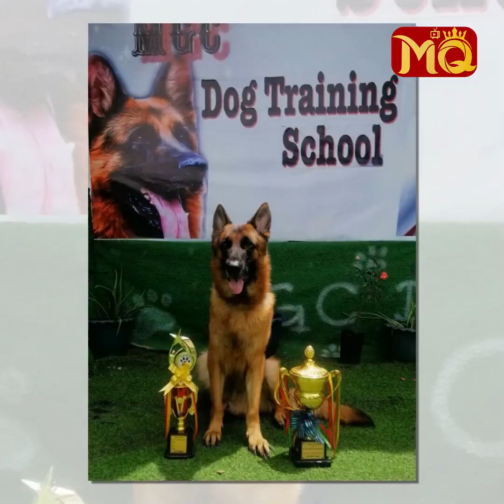“ ကံကောင်း ” ကို ဂရုစိုက်နေချိန်“ သားလေး ” က ရင်ကွဲနာကျခဲ့တယ်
“ ကျွန်တော်က တိလေးတွေကို တန်ဖိုးတွေ မသတ်မှတ်ပါဘူး။ ဘယ်လောက်ပဲ သိန်းရာထောင်ချီနေပါစေ။ သူတို့က ကျွန်တော့်ရဲ့ မိသားစုဝင်လိုပါပဲ။ တစ်ဖက် အာရုံစိုက်မိခဲ့တဲ့အချိန်မှာ ကျွန်တော့်ရဲ့သားလေးကို လက်လွှတ်ခဲ့ရတယ်။ လွမ်းဖျား လွမ်းနာကျခဲ့တာလားဆိုရင် ? ”

. လို့ပြောပြလာတဲ့ “ ကံကောင်း ”လေးကို Training ပေးခဲ့ကြသူ Pets Trainer ကိုဇင်ဘို ၊ ကိုရဲ တို့နှင့် တွေ့ဆုံခြင်း